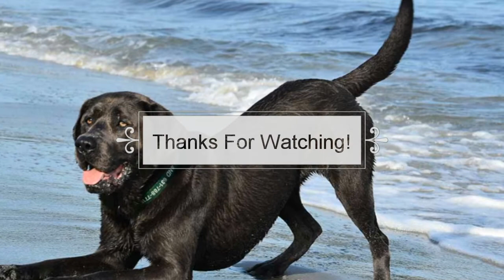Top 10 Rare Dog Breeds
Dog Catalburun have two noses!? Who is the dog breed that not have coat? These and more rare breeds in this video!😮🐺🐶